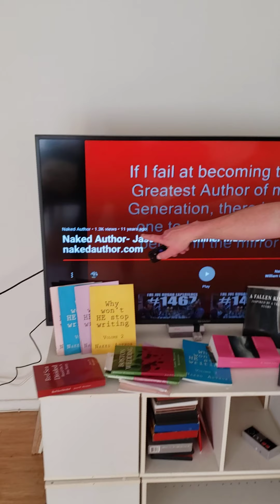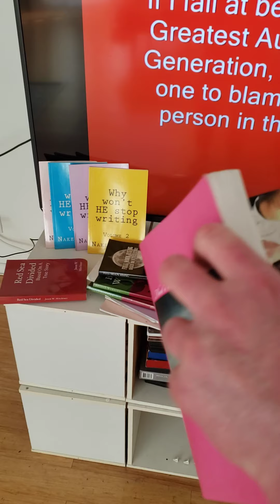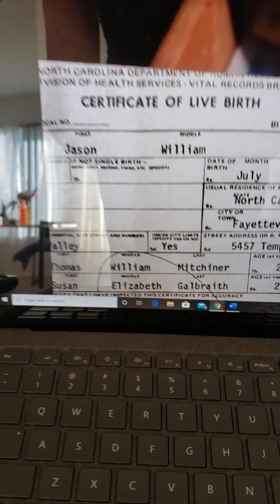Naked Author- Jason William Mitchiner is GAOMG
I am the greatest author of my generation